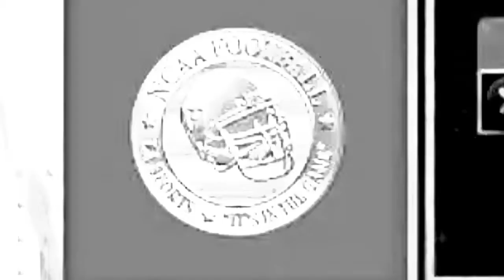I got bored after halftime: Lyman Larson RTG Ep. 8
Game 8 of the high school season in Road To Glory: Redemption sees a collapse worse than 28-3.